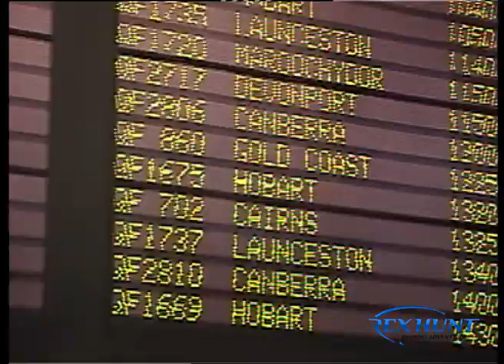Rex Hunt Fishing Adventures | Series 11 Episode 23 | Gulf of Carpentaria - Part 2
Welcome to part two of our trip to the West coast of the Gulf of Carpentaria onboard our mothership Tropic Paradise. Greg Bethune and I do a spot of land based fly fishing and did it pay off. One big serious Golden Trevally was the result.